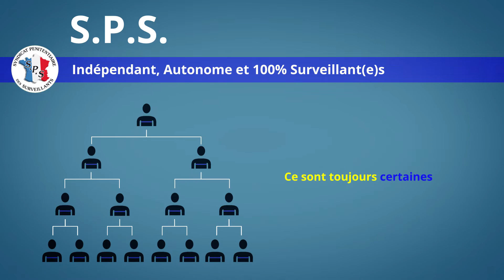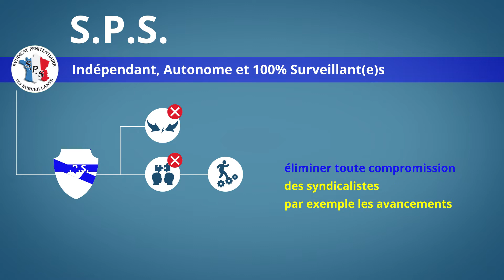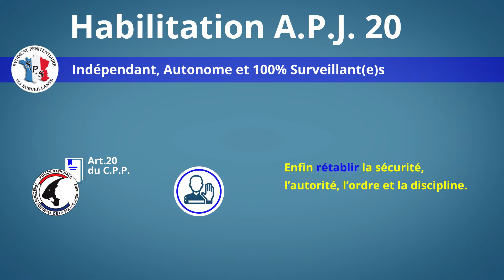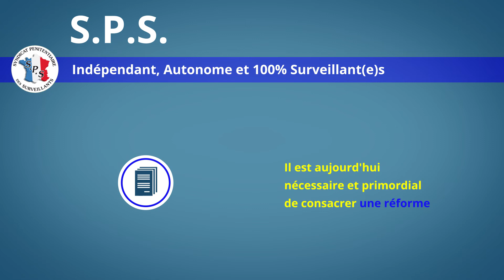Election des représentants du personnel 2022 - Syndicat Pénitentiaire des Surveillants - SPS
Élections des représentant(e)s du personnel du 1er au 8 décembre 2022
Votez surveillant, votez SPS  !